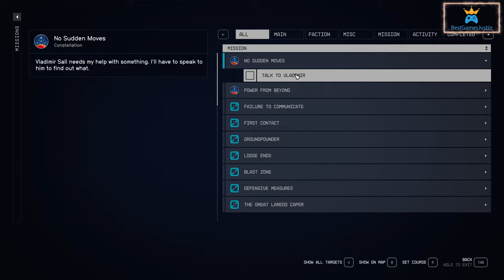Starfield - No Sudden Moves Mission (Persuade Petrov or Steal Key)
Starfield – No Sudden Moves - Spare or Defeat Captain Petrov

00:00 No Sudden Moves
01:27 travel to The Scow
03:10 Find Captain Petrov
05:25 persuade Petrov
07:21 follow Petrov | key location in case you cannot persuade him
09:36 take the artifact (best option)
11:50 you can loot everything on the ship
14:08 abandoned lockpick
17:44 you can loot everything on the ship
20:00 successful lockpick
22:45 you can loot everything on the ship
25:00 add artifact to collection

No Sudden Moves collectibles
No Sudden Moves quest